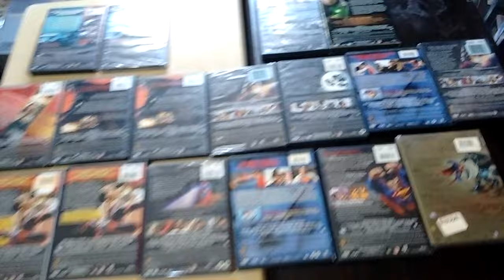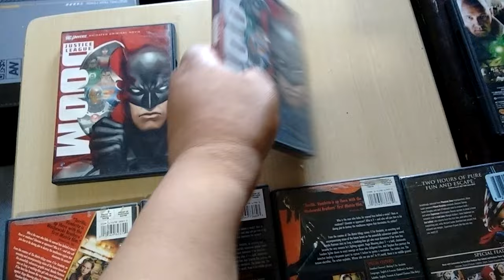SUPERMAN RETURNS.JUSTICE LEAGUE.V FOR VENDETTA.SUPERMAN DOOMDAY.WONDER WOMAN.SUPERMAN II.SUPERMAN 3